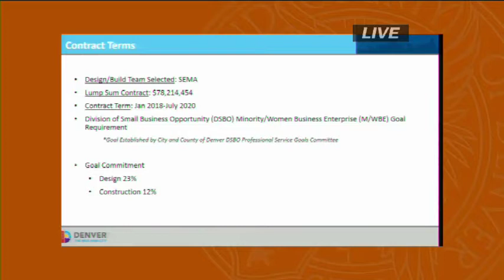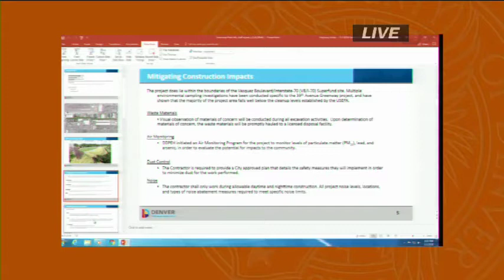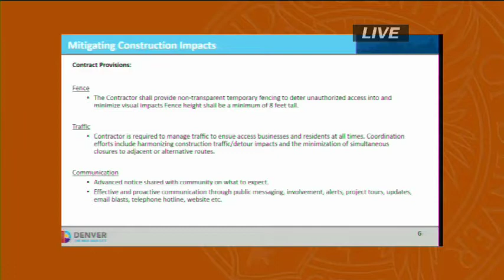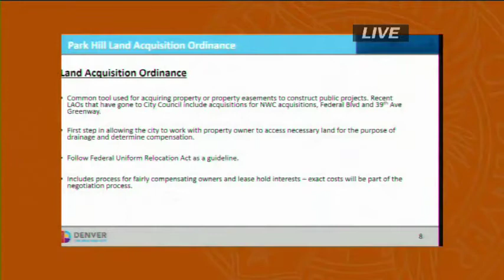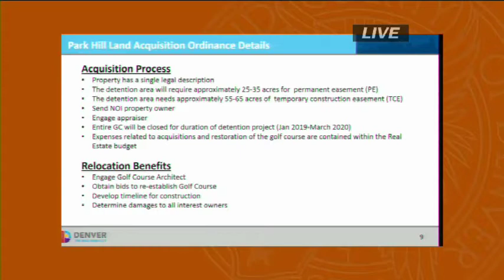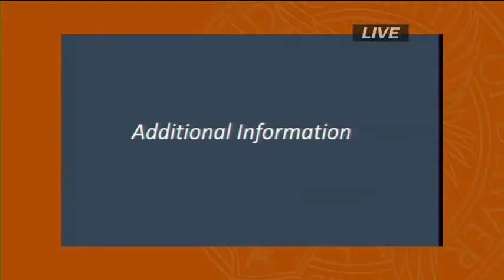Speakers 17-1396 and 17-1395 Jan 2 2018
Public Hearing CB 17-1396 (Parkhill Golf Course) CB 17-1395 (Cole Neighborhood  39th Street )

Table of contents:

Jen Hilhouse 00:01:19
Jeff Steinberg 00:07:14
Speakers
CB 17-1396 Park Hill Golf Course
Maggie Price 00:10:45
Jeff Romeo 00:20:38
Charlotte Brently 00:24:39
Pastor Del Phillips 00:30:09
Beckah Terlouw 00:33:16 (comments to both)
Garret Sullivan 00:35:36
Kevin Doyle 00:41:44
Rex Canady 00:45:00
Jason Janze 00:54:23
Maria Flora 00:57:30
Brad Cameron 01:00:43
Kathleen Wells 01:04:18
Woody Garnsey 01:08:41
Georgia Garnsey 01:11:49
Chairman Seku  01:15:20

CB 17-1395 Cole Neighborhood 39th Street
Deborah Montoya 00:13:16
Trina Moya 00:16:47
Justin Feider 00:20:05
Janet Feder 00:27:01
Kimberly Morse 00:35:55
Mike Matheson 00:39:48 (comments to both)
Ed Armejo 00:47:31
Debbie James 00:51:10
Jay Morse 00:56:43
Ari Shiner 01:07:32
Lois Dahl 01:18:48